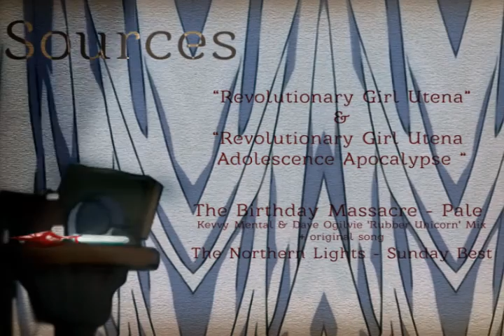[AMV] [LUp16] The ring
Аниме - Anime - Revolutionary Girl Utena, Revolutionary Girl Utena - Adolescence Apocalypse